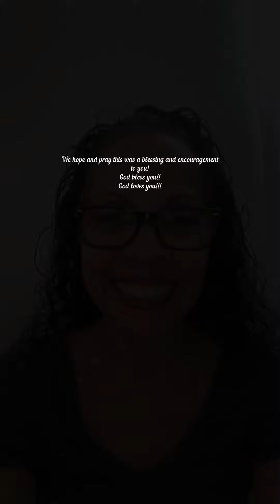Christ like love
Loving and serving like Christ